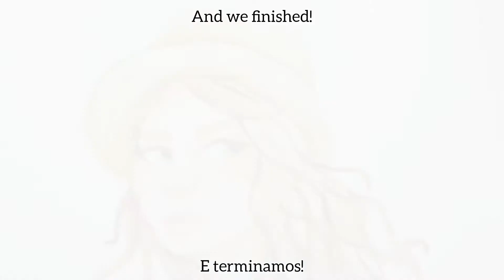Pinte comigo 🌹 Camponesa em Aquarela//Paint with me 🌹 Peasant girl in Watercolor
Oie! Nesse vídeo pintei mais uma vez no meu sketchbook de aquarela, dessa vez uma camponesa e com algumas dicas, espero que vocês gostem.❤

Hey! In this video I painted again in my watercolor sketchbook, this time a peasant girl and with some tips, I hope you like it.❤
Passem lá no meu Instagram onde postei essa pintura e muito mais!

Check out my Instagram where I posted these drawings and much more!
👇Músicas//Music👇